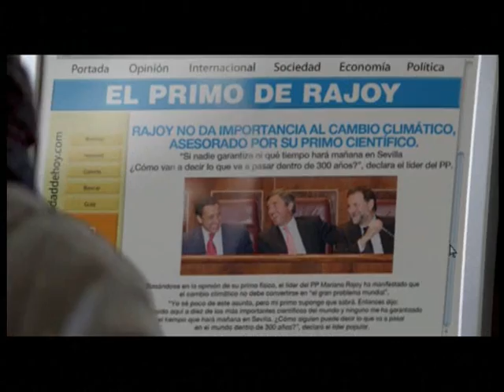Segundo spot de la campaña, "Vota con todas tus fuerzas"